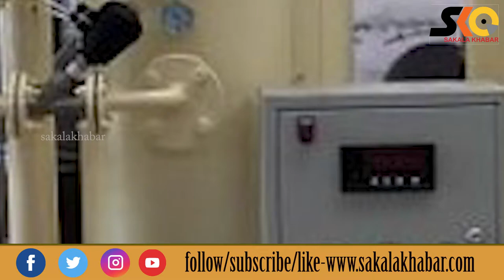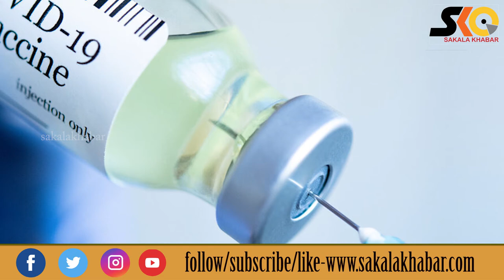ଗୋଟିଏ ସରକାରର ମୁଖ୍ୟ ଭାବେ ୨୦ ବର୍ଷ ପୂରଣ କରିଛନ୍ତି ପ୍ରଧାନମନ୍ତ୍ରୀ ନରେନ୍ଦ୍ର ମୋଦୀ ।Sakalakhabar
Sakala Khabar
ଗୋଟିଏ ସରକାରର ମୁଖ୍ୟ ଭାବେ ୨୦ ବର୍ଷ ପୂରଣ କରିଛନ୍ତି ପ୍ରଧାନମନ୍ତ୍ରୀ ନରେନ୍ଦ୍ର ମୋଦୀ ।